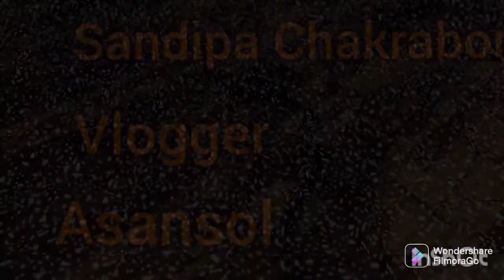THEY ARE GUESTS YAAR🐒